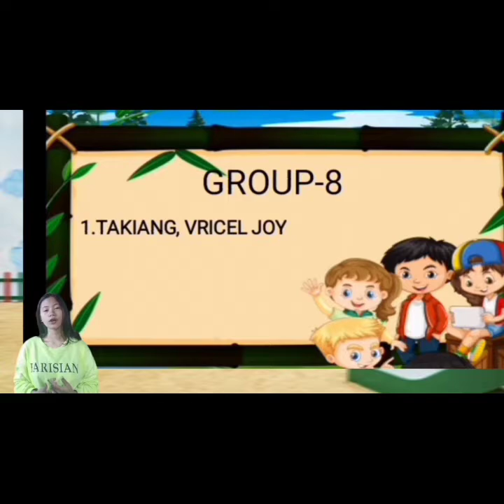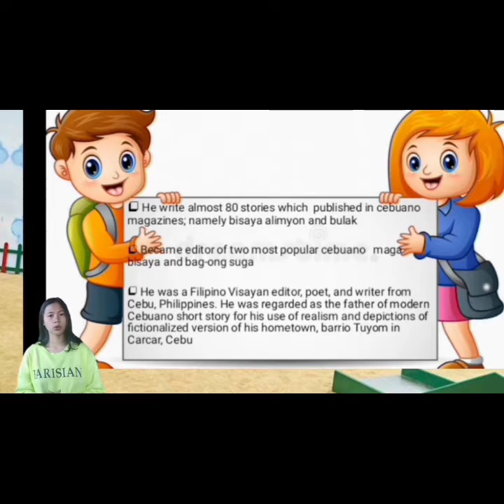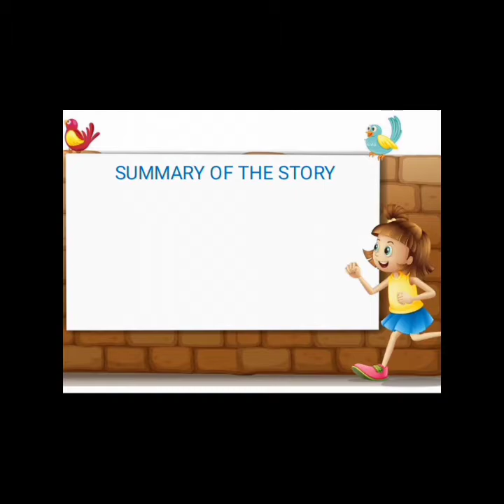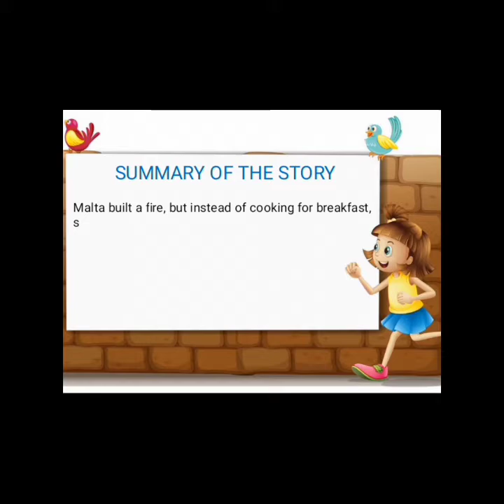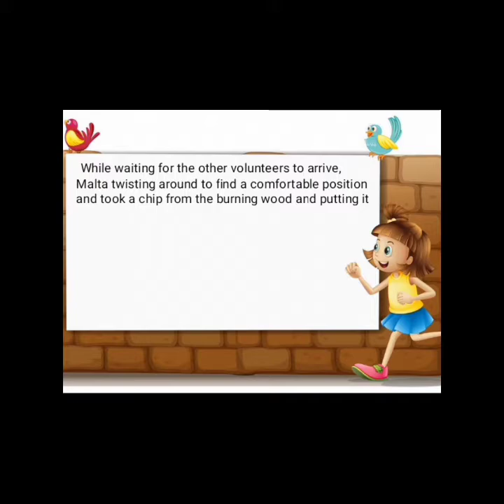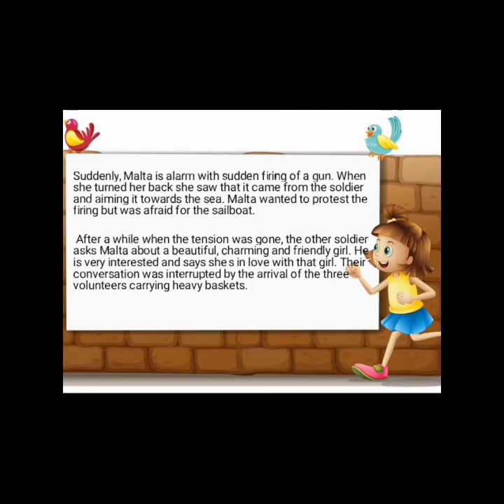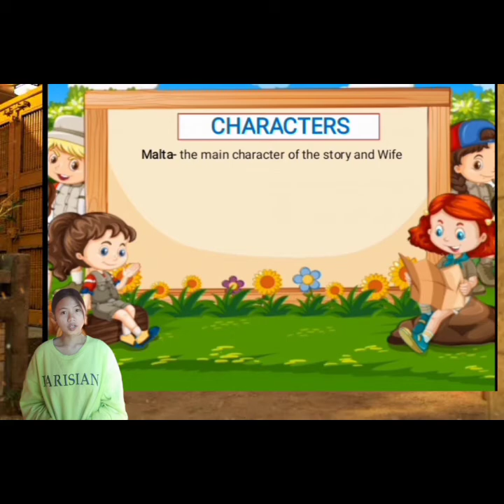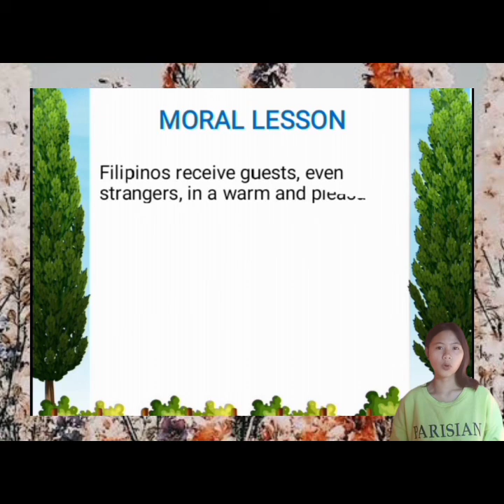The Clay Pipe